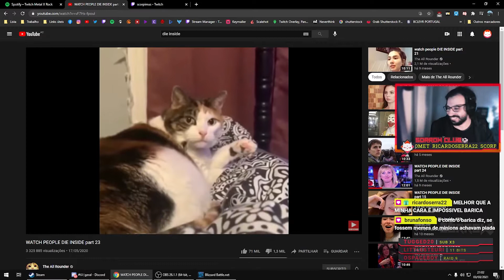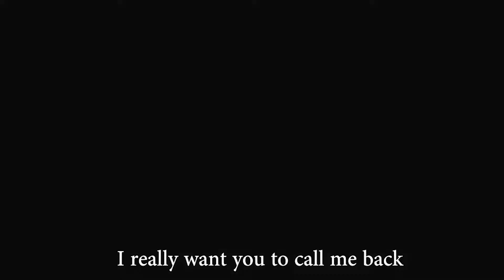SORROW MELHORES CLIPES MARÇO 2021